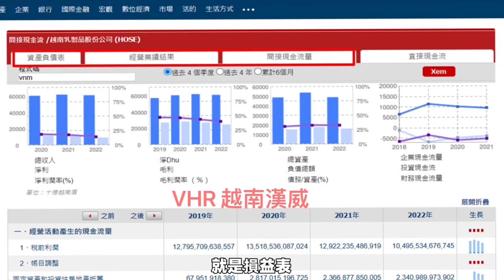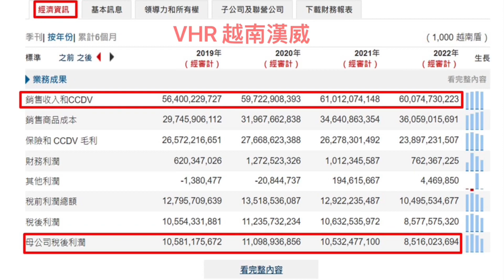越南牛奶 VNM- 財報篇s~ 如何解讀資產負債表與損益表？越南上市公司介紹1-3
這是孫姊開講最新系列視頻﹝越南股市專屬課程﹞會員，教大家如何透過投資越南股市掌握越南成長的契機。
第一部分是介紹越南前10大上市公司， 我們會分成每集視頻約5分鐘，每間公司大約介紹4個視頻。會員分為幾個等級：
1.免費訂閱孫姊開講頻道：可免費收看1個越南股票投資視頻
2.參加【越南漢威不動產專屬會員】：可免費收看2個越南股票投資視頻，每月收費USD 1
3.參加【越南股市專屬課程】：可免費收看全部越南股票投資視頻，每月收費USD 10

我們每周都會推出新的視頻與會員分享，記得加入頻道會員喔！

歡迎與我們聯絡，掌握第一手越南房產訊息！

♦Line與微信: rebeccasun123
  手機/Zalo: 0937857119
孫姊的新書：
♦史上第一本: 越南房地產買賣攻略寶典！
  『投資越南房產：五年退休不是夢!』簡體中文版與繁體中文版新上市
  內容詳實，多達400多頁，是您前進越南投資非常實用的工具書。請參考書籍大綱：
♦購買實體書：
  台灣、越南：請聯絡孫姊Line與微信: rebeccasun123
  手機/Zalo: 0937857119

越南不動產投資系列影片集：
投資新法！外國人在越南可以買房嗎？
投資越南不動產要繳什麼稅？
在越南資金要如何匯出入？
越南投資該買住辦OFT還是公寓好呢？